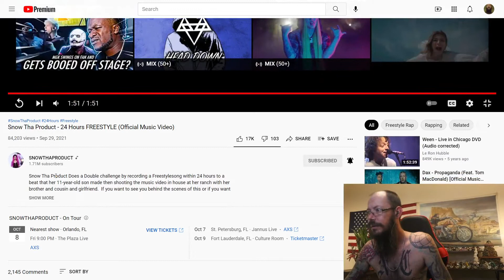Snow Tha Product - 24 Hours FREESTYLE (Official Music Video)-Reaction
Fire track!!!